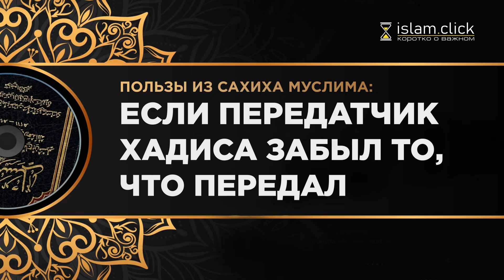Если передатчик хадиса забыл то, что передал. Пользы из Сахиха Муслима. Абу Яхья Крымский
🌐 'Амр ибн Динар передаёт от Абу Ма'бада Нафиза и говорит, что он

ثُمَّ أَنْكَرَهُ بَعْدُ

«затем он стал отрицать это [что он это передавал]».

Это то, что называется у специалистов по хадису вопрос о человеке, который сам рассказал хадис и забыл (مَسْأَلَةُ مٓنْ حَدَّثٓ وَنَسِي), т. е. это явление есть, это не один случай. Ан-Навави (да помилует его Всевышний Аллах) говорит: «Эти слова:

أَخْبَرَنِي هَذَا أَبُو مَعْبَدٍ، - ثُمَّ أَنْكَرَهُ

['Амр ибн Динар говорит]: "Сообщил мне об этом Абу Ма'бад, а потом [сам] это отверг"

[Муслим (583)] —

раз Муслим приводит этот хадис как довод, значит, это указывает на то, что он считал этот хадис достоверным, несмотря на то, что тот, кто рассказывает (мухаддис), [сам] отрицает, потому что передал надёжный передатчик (сикъа) ['Амр ибн Динар], и это точка зрения (мазхаб) большинства учёных (جُمْهُورُ الْعُلَمَاءِ) из числа учёных хадиса, и основ фикъха (усуль-ль-фикъх), и фикъха, [т. е.] они говорят: "Является доводом (худжжей) хадис, если шейх отрицает хадис, подвергая сомнению, что он его передал, или забыл, или говорит: «Я не помню» или «Я не помню, что я тебе рассказывал» и т. д."». Есть некоторые несогласные с этим, говорят: «Нет, такой не считается аргументом», но большинство считает, что это аргумент. «А если он однозначно, твёрдо (категорически) заявляет, что тот, кто передал от него, говорит неправду, [говорит]: "Я никогда вообще не передавал такое", то [тут] все учёные ('уляма) говорят, что [в таком случае] нельзя опираться на этот хадис как на довод, потому что [один сейчас твёрдо (это называется джазм) утверждает, что он не передавал, другой твёрдо утверждает, что он от него слышал и передавал, возникают твёрдое убеждение и твёрдое убеждение (джазм)], два твёрдых убеждения противоречат друг другу [поэтому мы не можем принять. Мы это взяли, что этот хадис не принимается, а не взяли, что принимается, потому что] шейх [передатчик] — это основа (асль) [от него снизошёл хадис. Раз он категорически утверждает, но и тот категорически утверждает, то мы, значит, говорим, что хадис не будет худжжа, т. е.] этот хадис нужно посчитать слабым. Но [при этом] от того, который передал этот хадис, другие хадисы мы будем принимать, потому что мы не убеждены в том, что он сказал неправду». Если бы мы действительно убеждены, что он сказал ложь, это возведение лжи на Пророка (ﷺ), тогда бы мы сказали: «Это из великих грехов, все его хадисы не принимаются», но мы же не можем сейчас это сказать. Поэтому этот случай не делает другие его хадисы недостоверными.

Шейх Ибн 'Усаймин (да помилует его Всевышний Аллах) говорит: «Если шейх отвергает (отрицает) передачу (то, что передал от него ученик), то кому верить? Мы говорим: если ученик надёжный передатчик (сикъа), то мы тогда ему верим, потому что есть возможность (вероятность), что шейх [просто] забыл, но шейх должен, если он забыл, сказать: "Я не помню". Но проблема, если он отрицает и говорит: "Я тебе не рассказывал это" — и говорит (утверждают) твёрдо [это]. В таком случае можем ли мы сказать, что [теперь] то, что передаёт ученик, отвергается (потому что отрицание шейха означает, что он возвёл на него ложь, а возведение лжи на шейха, особенно когда речь идёт о хадисе, который возведён к Пророку (ﷺ), вне всякого сомнения, — это великий грех)? Первое более вероятно, [т. е., скорее всего] шейх [просто] забыл. А то, что он отрицает словами "Я тебе это не рассказывал", человек такое может сказать даже про то, что он [действительно рассказывал, просто] забыл, [просто] в этот момент ему так кажется, что точно он не рассказывал [и он твёрдо утверждает, у него нет сомнений в этот момент, что он не рассказывал], и говорит, что он не рассказывал. Но если человек знает по самому себе, что он забывает [иногда], и ему говорят: "Ты это рассказывал", то лучше ему сказать: "Я не помню", потому что, может быть, он вспомнит, когда ему напомнят»